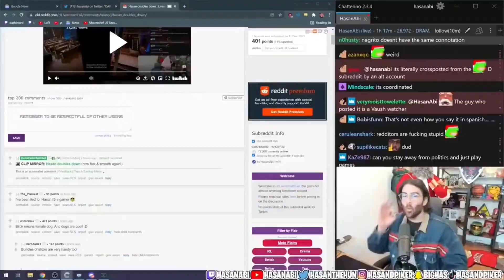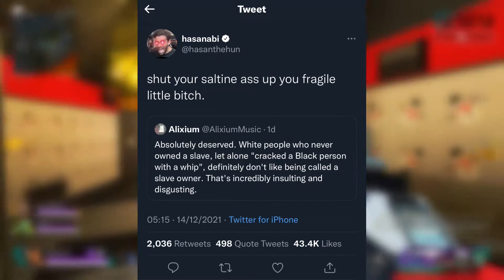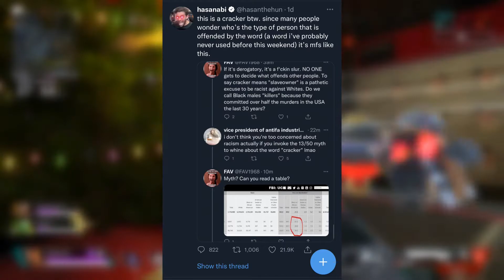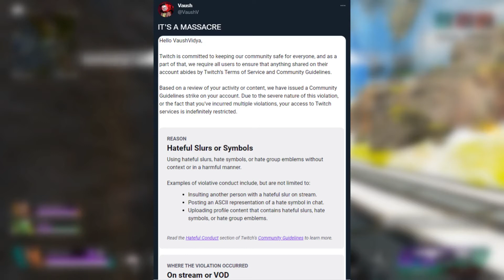HasanAbi Gets BANNED By Twitch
In today's video I'll be talking about twitch streamer HasanAbi being banned by twitch and his hilariously dumb meltdown he had on twitter in the aftermath of his ban. I'll also be mentioning the indefinite ban that Vaush received for the same reason. Enjoy.

Too Late - Prod By: MakDouble